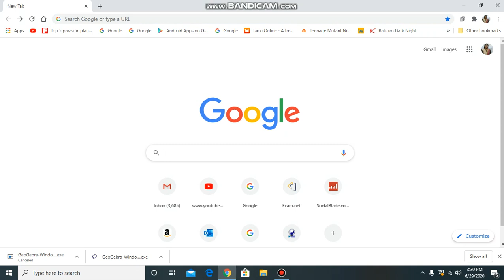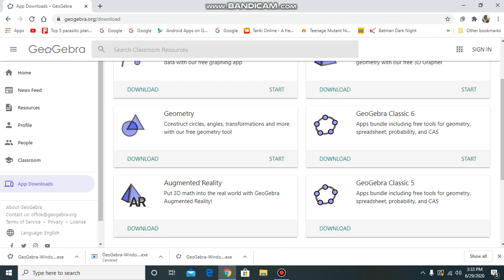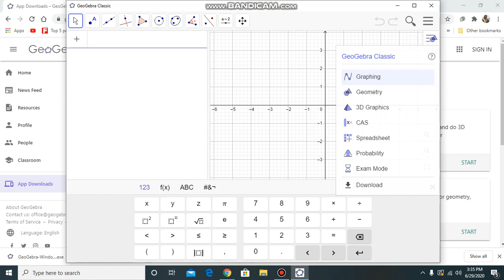HOW TO DOWNLOAD GEOGEBRA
A short video on how to download Geogebra in Windows operating system !